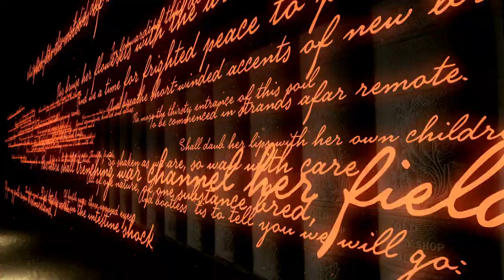PANORAMA INTERNATIONAL LITERATURE FESTIVAL 2023: Martha Dominguez, Bolivia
As the stage is set for Panorama International Literature Festival, the world's lengthiest literature festival dedicated to humanity, participated by over 76 countries, we are proud to introduce our delegate,  Martha Dominguez from Bolivia.

We invite you to be part of the event which will help you expand your horizons of knowledge, meet brilliant writers from around the globe and showcase your works in front of the international community of writers.

THEME: PRANA: The Breath (The element of 'AIR')
Mode: Hybrid (Virtual & Physical)
Commencement of registration: Started
Festival Dates: 1-31 January 2023
Announcement & Distribution of awards: 31 January 2023